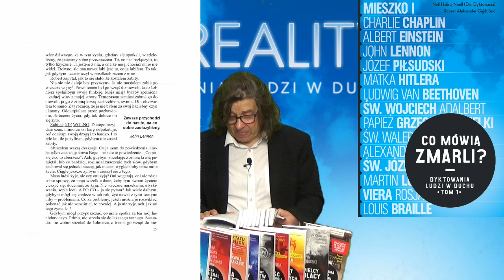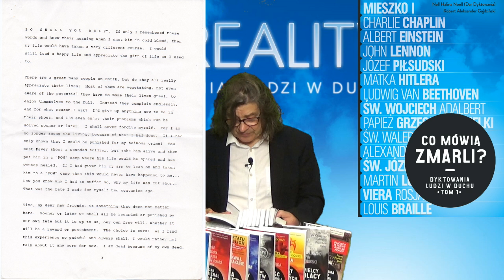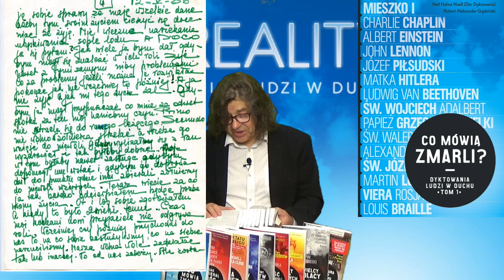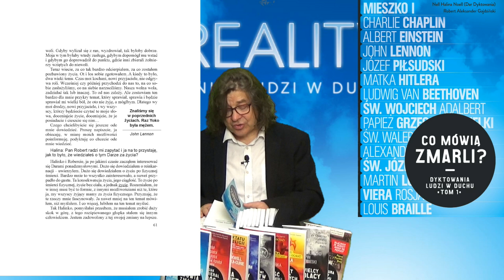TRAGEDIA JOHNA LENNONA I WOJNA NA UKRAINIE 2022 - DYKTOWANIE LENNONA Z TOMU 1 "CO MÓWIĄ ZMARLI"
ZADZWOŃ, ZAPYTAJ, ZAMÓW:
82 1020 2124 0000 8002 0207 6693  (złotówki PLN)
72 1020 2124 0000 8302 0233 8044 (Euro EUR)
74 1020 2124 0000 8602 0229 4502 (funty brytyjskie GBP)
Pytania, zamówienia, przesyłki za pobraniem i zagraniczne:
TOM 9 TYLKO 35zł plus przesyłka od 7zł

WSZYSTKIE 9 TOMÓW W PROMOCJI ZA 259 ZŁ - WYSYŁKA KURIEREM GRATIS

3 x TOM 9 ZA 99zł - KURIER GRATIS!

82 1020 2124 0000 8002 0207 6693  (złotówki PLN)
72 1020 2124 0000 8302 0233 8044 (Euro EUR)
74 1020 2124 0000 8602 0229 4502 (funty brytyjskie GBP)